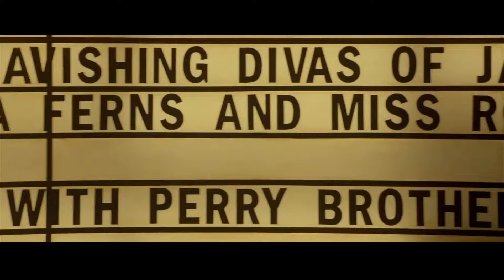Kamal Aur Meena | Official Trailer |Shraddha |Ranbir kapoor |AR Rahman, Irshad , Bhavani |Concept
Get ready for an adrenaline-packed cinematic experience with the official trailer of Kamal Aur Meena Featuring ShraddhaKapoor  Ranbirkapoor

The film based on Meena Kumari's love story with her husband Kamal Amrohi has been titled Kamal Aur Meena. The shooting is expected to begin in 2025.

Credits:
     Link to Video:    • Epic Cinematic Adventure Trailer NoCo...

Gd- Akash
Editor Sajad